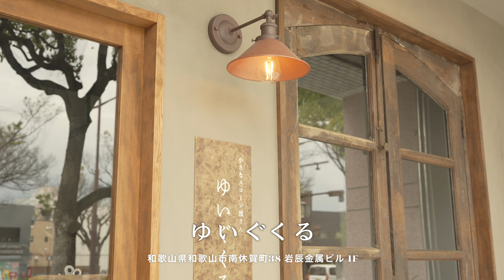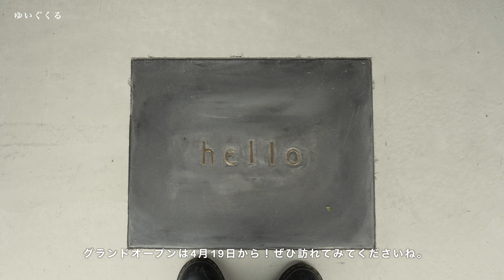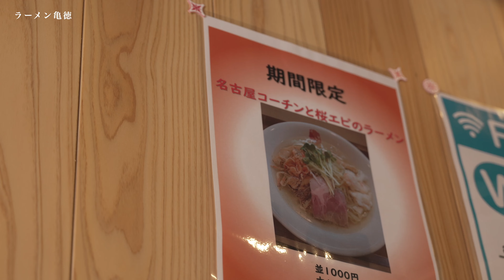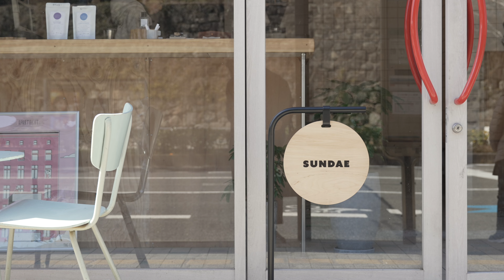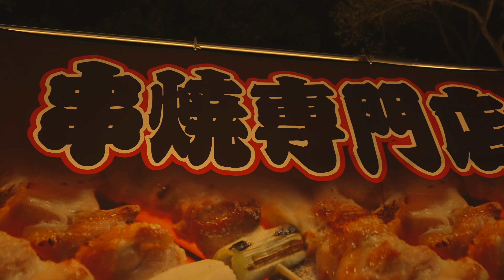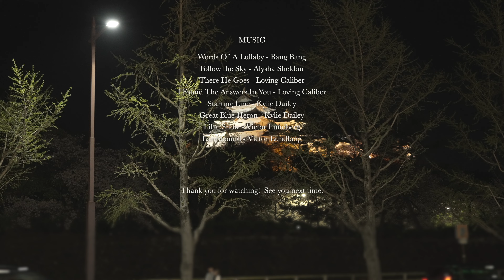【和歌山】アンティークに囲まれたスコーン屋さん｜和歌山の新店舗を一挙紹介します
こんにちは、HOWELL(ハウエル)です！

このチャンネルでは、関西を中心にカフェ巡りや旅動画を発信していきます🌿

🎥 毎週金曜20時より動画更新！

OP 0:00~

ゆいぐくる（1:24~）
和歌山県和歌山市南休賀町38 岩辰ビル1F

ラーメン亀徳(3:50~)
和歌山県和歌山市北ノ新地1−１０

bonne -ボンヌ- coffee & bake(5:23~)
和歌山県和歌山市四番丁５１

zuttomorning(7:23~)
和歌山県和歌山市福町２８ ハウスブルーネ

bread beat ブレッドビート(8:45~)
和歌山県和歌山市下町１ 雄湊 ハーバー ビューハイツ 1F B号

ＫＩＩ(9:53~)
和歌山県紀の川市粉河１１０７−５

GOLDCOFFEE(11:36~)
和歌山県和歌山市紀三井寺１１２０

SUNDAE(14:31~)
和歌山県和歌山市雑賀屋町東ノ丁６２

👨‍💻プロフィール
1997年生まれ　和歌山県在住
製造会社に勤務しながら、YouTuber、カメラマン、映像制作、オリジナルブランドディレクターとして活動中（

📷Camera
SONY ZV-E1  /  FE20-70mm F4 G

📨カフェ撮影・旅行などのタイアップ